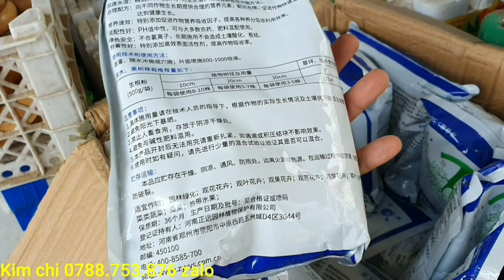Giao lưu cây linh sam siêu bông thành phẩm đẹp 3/1♡Kim chi 0788.753876